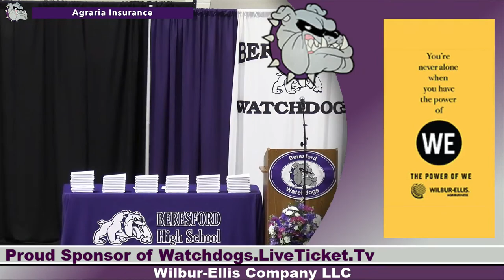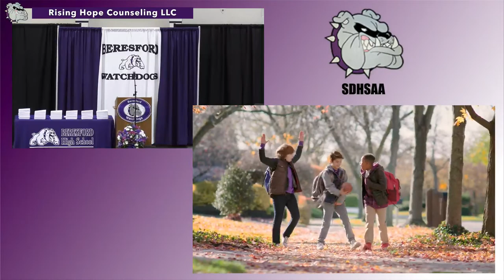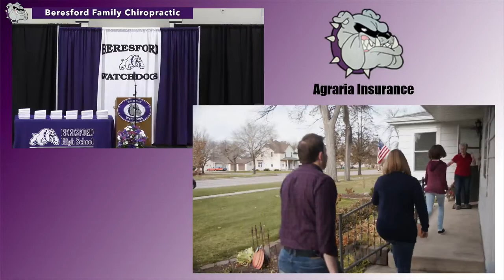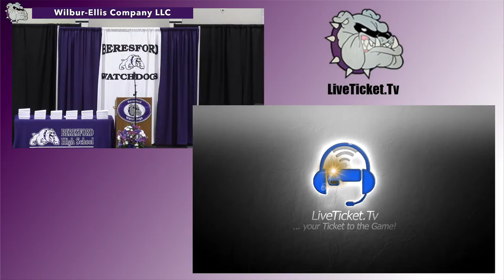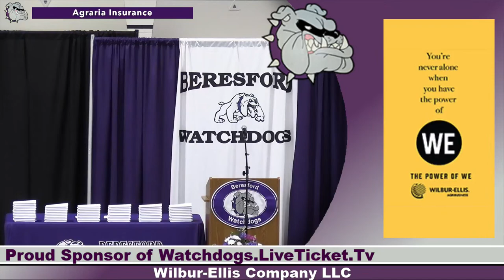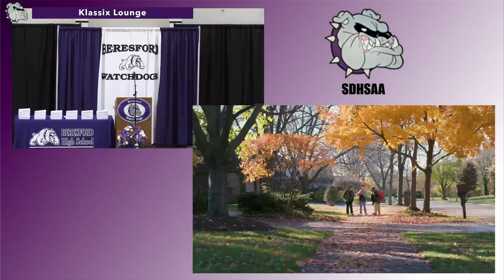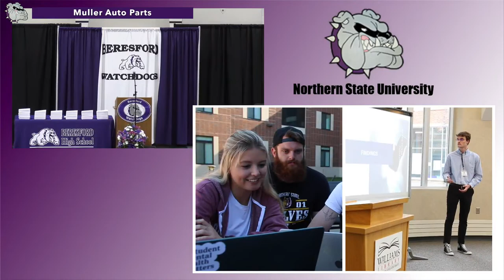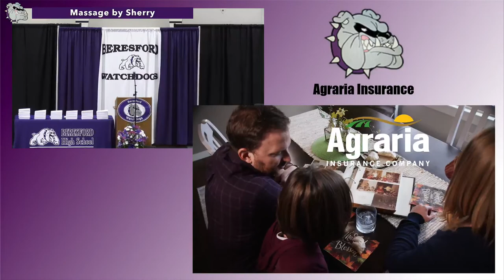Class of 2023 Graduation Ceremony